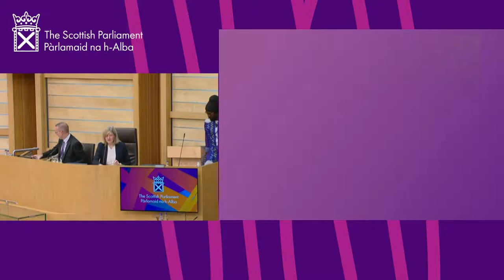Time for Reflection (BSL) - 28 June 2022